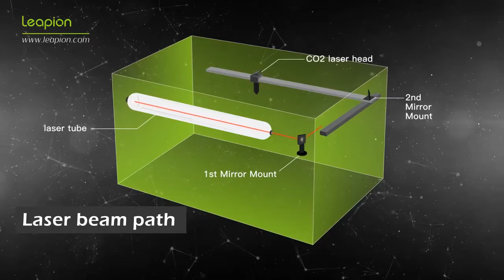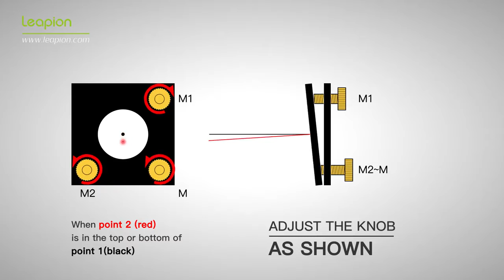How to debug the machine